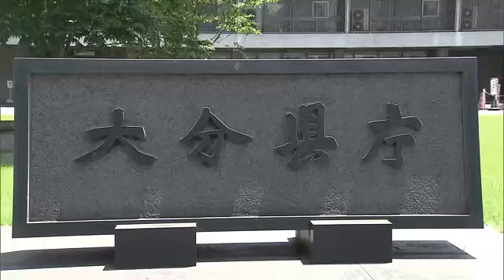3度目のホーバー事故 運航会社社長「訓練中の接触で事故ではない」 今秋の運航予定変わらず 大分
3度目となるホーバークラフトの事故から一夜明けた26日、運航会社の社長がTOSの取材に応じ、「訓練中の接触で事故ではない」との認識を示しました。

25日午後4時過ぎ、大分県国東市の大分空港側の発着場で、操縦訓練を行っていたホーバークラフトの2番船「Banri」の後方部分が、フェンスに接触しました。乗っていた操縦士3人にけがはなかったということです。
事故から一夜明けた26日、大分空港の近くで25日と同様に、訓練を続けるホーバークラフトの姿がありました。ホーバークラフトが事故を起こしたのは、去年11月と3月に続き、これで3度目です。

事故ついて運航会社は…

◆大分第一ホーバードライブ　小田典史社長
「1度目は我々も事故という認識はあるが、2度目、3度目はあくまで訓練中の接触という認識ですので」

その上で小田社長は「ことし秋の就航予定に変わりはない」と強調しました。去年11月に事故を起こした1番船「Baien」は、現在、プロペラなどの修理を行っており、8月中に訓練を再開する予定です。3番船「Tanso」もゴールデンウイーク明けからの訓練に向けて最終調整中です。

「今一番最初の訓練をやっているという状況ですので、決して運航が安全じゃないとは言えないと思っている」

同じ場所で事故が相次いでいることについて、小田社長は発着場の構造上の問題ではなく、操縦士の習熟度が原因だという認識です。
一方で、県は「県民の不安を取り除き安全第一で運航に取り組んでほしい」とコメントしています。

ホーバークラフトの事故現場を改めてみてみたいと思います。いずれも空港側の発着場の入り口で、1度目は右側のガードレールにぶつかり船体の一部が壊れました。2度目と3度目は、左側のフェンスに接触したということです。この発着場の道幅は変わっていないんですが、新しいホーバーの船体は、かつてのものよりひと回り大きいそうです。ホーバークラフトは実際に運航が始まると、さらに幅が狭くS字となった場所を通らなければなりません。ゴールデンウイーク中にはこうした場所での訓練も始まるということです。